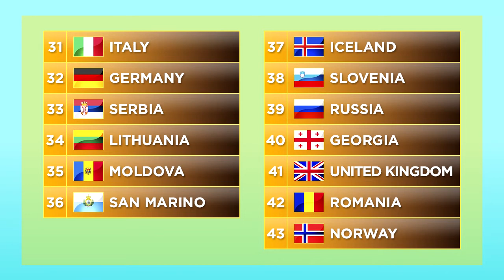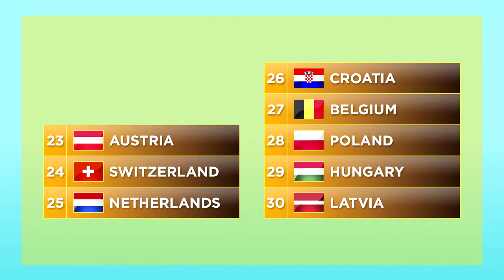Top 43 - Eurovision Song Contest 2018 Lisbon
Please, be kind. This is just my personal taste.